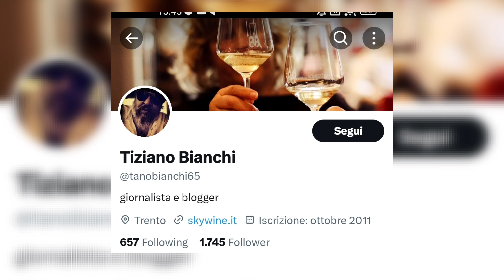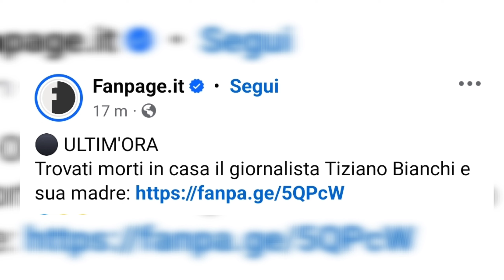ULTIM'ORA: Il noto giornalista trovato morto pochi minuti fà insieme a sua madre, indagini in corso.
Tiziano Bianchi, noto giornalista e blogger enologico, è stato trovato morto nella sua casa a Brentonico, insieme alla madre ultracentenaria. La comunità è sconvolta. Le forze dell'ordine indagano per ricostruire le cause dei decessi.